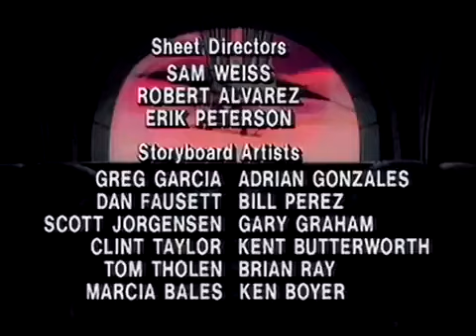Visionários Ep08 O Poder do Sábio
Quando os sóis do planeta de Prysmos se alinharam, os resultados foram catastróficos. O planeta foi empurrado para trás, no tempo, até épocas obscuras, onde a mágica era o poder. Por causa do cataclisma, o planeta foi dividido em dois grupos, de mágicos, que começaram a se degladiar pelo poder. Cavaleiros da Luz Mágica era um desses grupos. Merklyn, um mestre da mágica, montou o grupo, na esperança de trazer a paz ao planeta que tinha sido rasgado pelo evento catastrófico. Os Cavaleiros da Luz Mágica tinham em seu poder uma arma holográfica, criada por Merklyn. Com o poder dos magos e após terem sido testados com uma série das tarefas, os guerreiros podiam se transformar no animal representado em seus escudos peitorais. Os animais específicos foram atribuídos baseados na alma do portador do escudo. Diversos guerreiros ( bons e maus) carregaram também os peitorais holográficos, que poderiam liberar o poder da velocidade, da deterioração da matéria, através da leitura de um encantamento rimado. O única limitação era que cada equipe necessitava recarregar suas energias depois que cada batalha. Nem toda a tecnologia tinha sido destruída na catástrofe do planeta quando os sóis se alinharam e muitos guerreiros escolheram dominar as maquinas em vez (ou além) da mágica. Uma frota de veículos táticos e de assalto foram usadas na batalha de Prysmos' entre o bem e mal.

Visionaries - Os Cavaleiros da Luz Mágica, foi co-produzido pela Marvel em associação com Sunbow, Hasbro-Claster, TMS em 1987 e tiveram somente 13 episódios, mas foram sufucientes para deixar uma marca na história da animação dos século 20. Esse desenho foi apresentado no Brasil pela Rede Globo, dentro do programa da Xuxa em 1988.